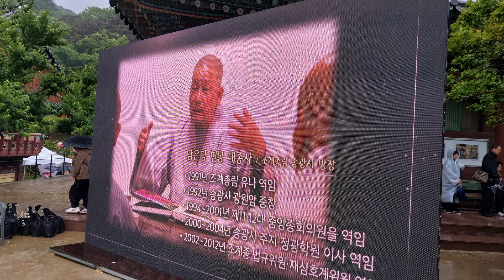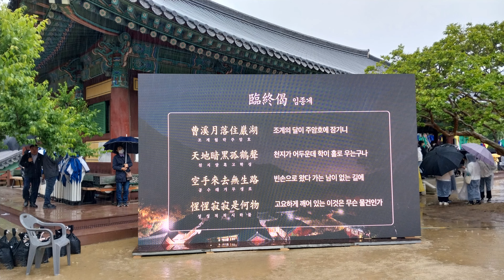(기록영상)승보종찰 조계총림 송광사 방장, 남은당 현봉대종사 스님 다비식을 기록영상으로 남깁니다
2024년 05월 05일 송광사 연화대에서 05월 01일(양력) 입적하신 승보종찰 조계총림 송광사 방장, 남은당 현봉대종사 스님의  다비식이 열렸습니다.
스님의 웃으시는 모습이 눈에 선한데, 이렇게 가시다니..
뭐라고 말이 안나옵니다.
이 땅에 스님으로 다시 오셔서  못다 이루신 많은 공덕 쌓으시길 기대합니다